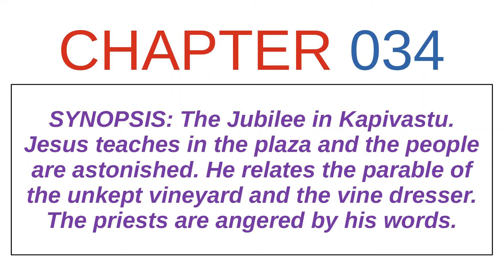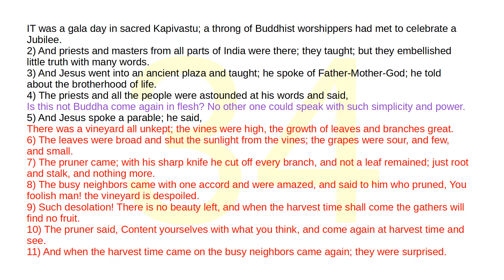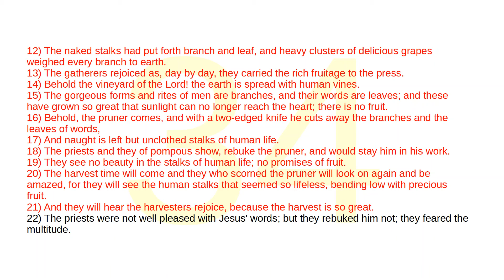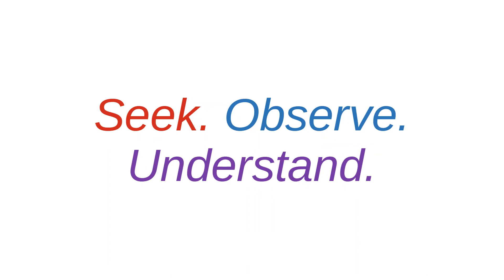34 | Aquarian Gospel of Jesus Christ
The Jubilee in Kapivastu. Jesus teaches in the plaza and the people are astonished. He relates the parable of the unkept vineyard and the vine dresser. The priests are angered by his words.